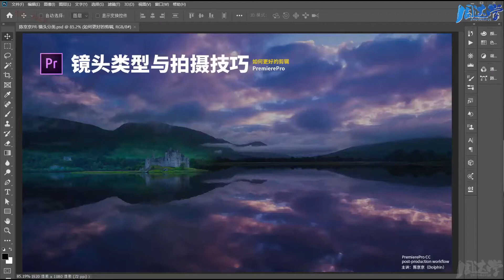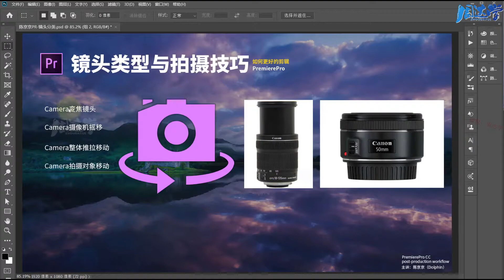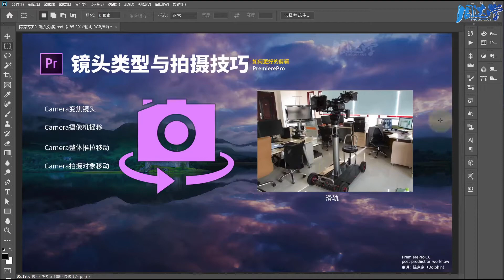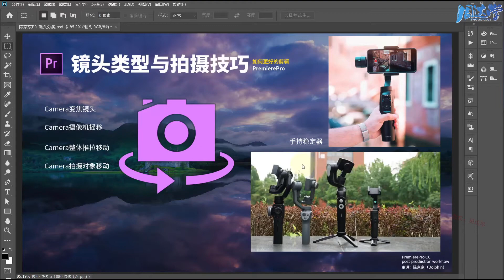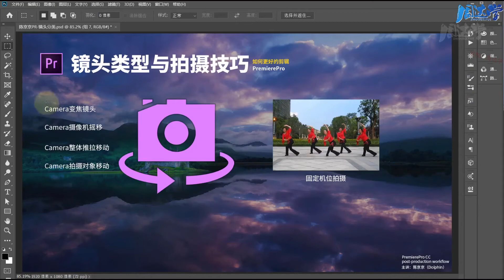8.03.镜头语言-四种镜头类型与拍摄技巧 | Adobe Premiere 2020教程